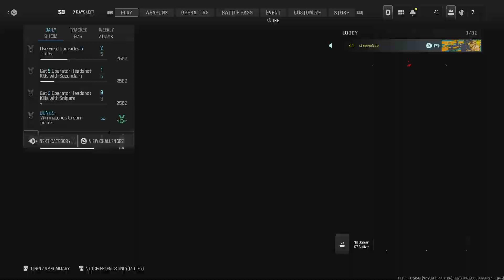Call of Duty_ Shout House - Team Deathmatch